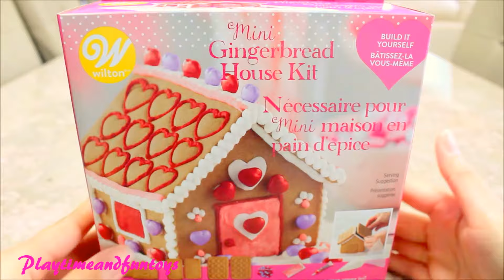Valentines Gingerbread House Mini Gingerbread House for Valentines Day